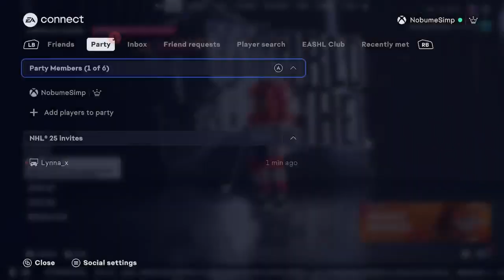Hockey League Game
last game i played for chicago, saving it to study myself at center more as i'm a RW usually.